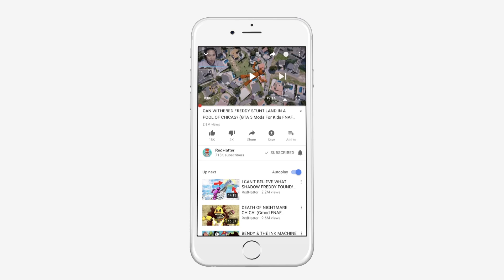CAN THE ANIMATRONICS ESCAPE FROM GRANNY IN MINECRAFT? (Minecraft Granny Horror Game)